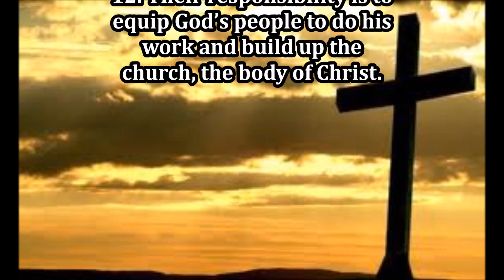Unholy Alliances - Dr. Dalisa Diaz - The Hand of God Ministry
Genesis 36:1
Genesis 28
Obadiah 1:1-18
2 Corinthians 6:18